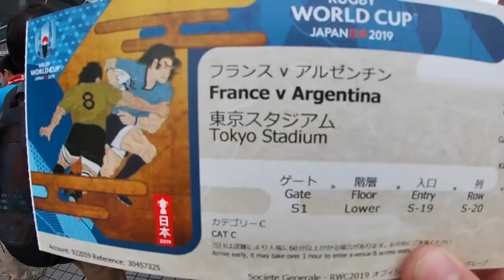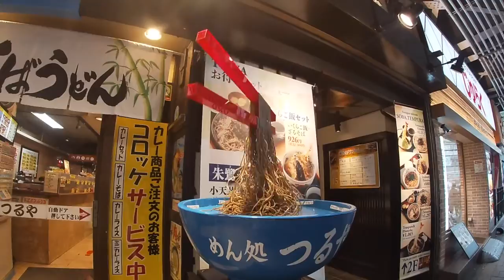Tokyo - Part 1. 2019